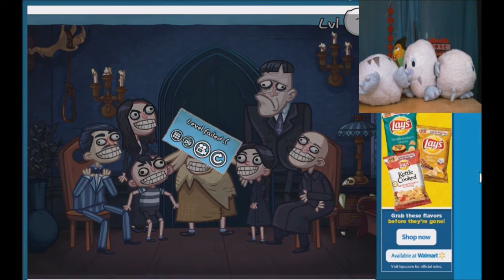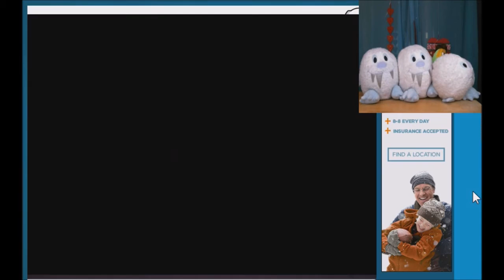That was epic - plushplaygames Troll Face Quest TV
Chaos is everywhere as Mimi, Eta, Eti and Comcom play the newest Troll Face Quest with their special plushy flair.

Troll Face Quest TV was played on A10.com